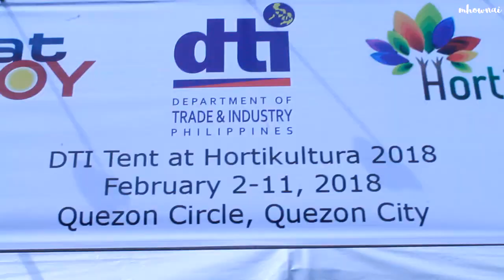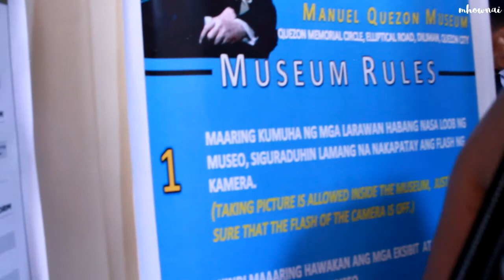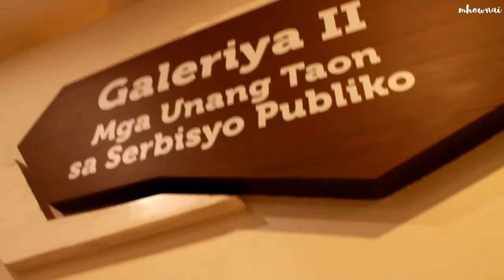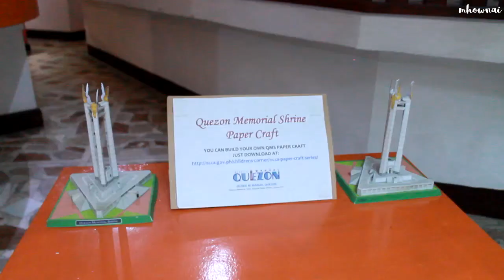VLOG: Family Day at Quezon City Memorial Circle | Mhownai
Sorry for the late upload guys, galing akong sakit. Ngayon lang po ako nakakacopeup with everything and anything.Salamat sa pangunawa guys!

Also please do check my blog.

FAQs:
Camera Used: LG G4s Beat
Editor: Adobe Premiere CC and/or Sony Vegas Pro 13
Age: 21
Name: Ramona Jessica Nadong